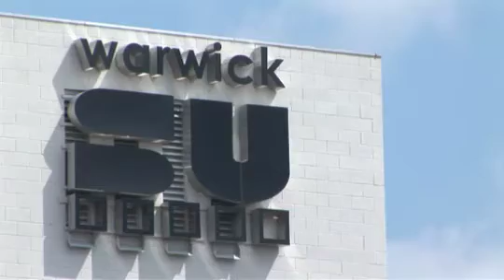University of Warwick iTour - Students' Union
View the Students' Union at The University of Warwick, as part of the University of Warwick iTour.